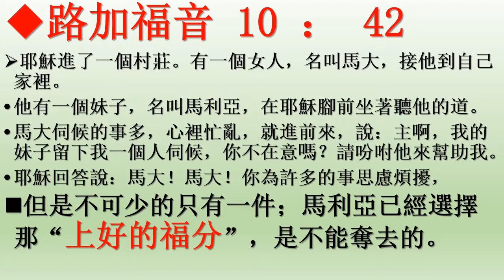【上好的福分】章厚诗牧师-CCCSJ主日聚会-永乐镇加略山城市教会-9/12/2018